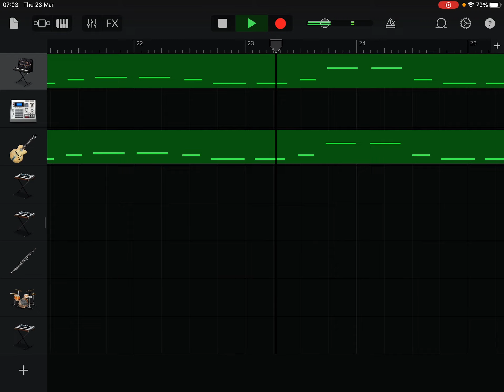A teaser for Cartoon Island (Martin edition)!!!!!